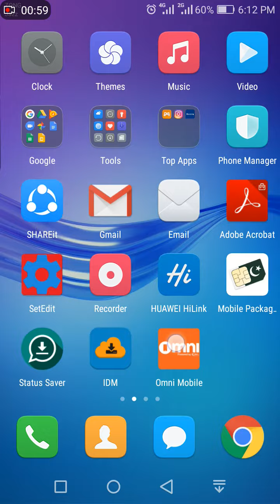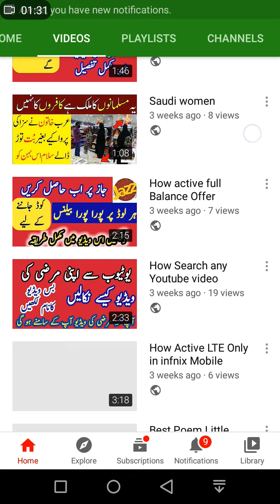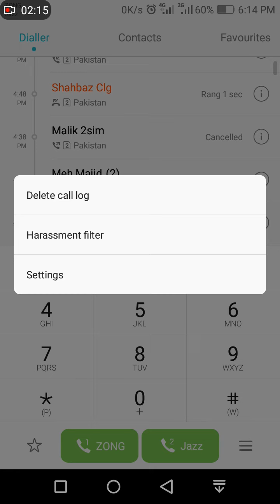Free daily 100min Zong to Zong Best offer of Zong Network